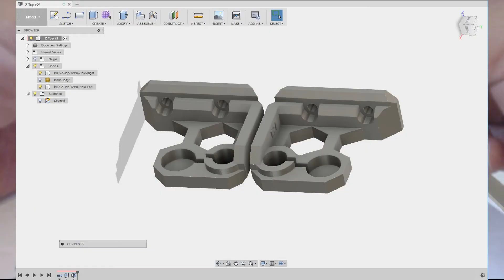Original Prusa i3 mk3 - Z Top bearing YOUTUBE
Installed bearings on Z axis top brackets.